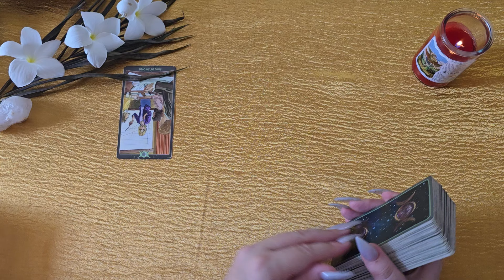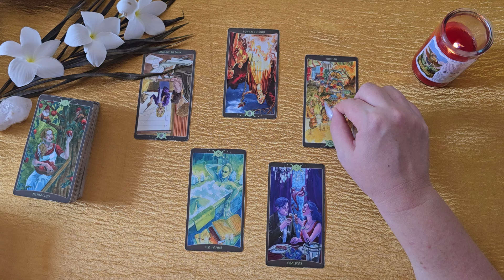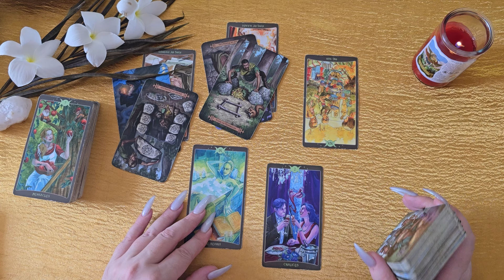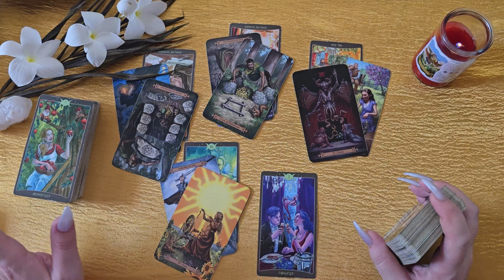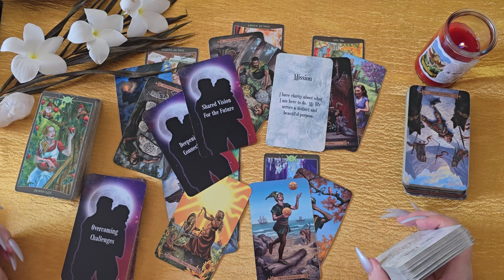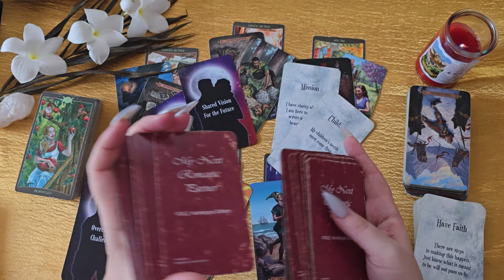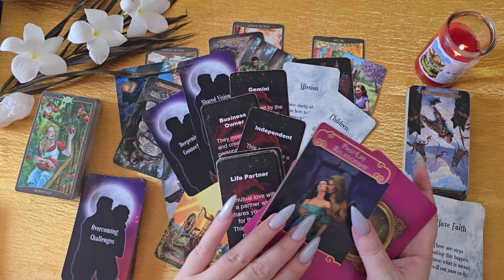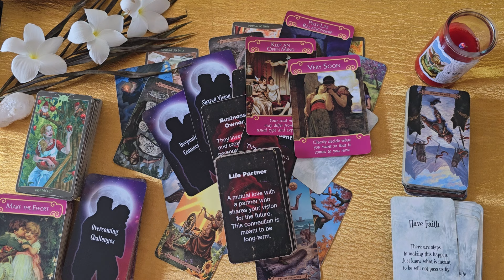Pisces🩷Decisions, Decisions My Dear Pisces🩷Love Reading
This is a love tarot reading for Pisces.

So Below Tarot
Modern Spellcaster's Tarot
My Next Romantic Partner V.1 by Lightworker Tarot & Oracle
The Soul's Song by Lightworker Tarot & Oracle
Lover's Oracle